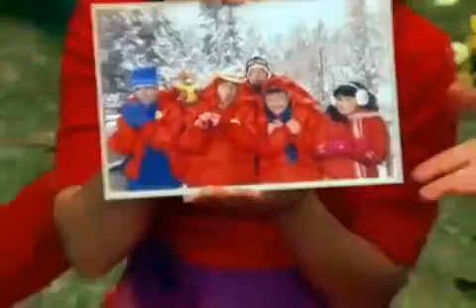Imagination Movers - Springtime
Mouse And Home